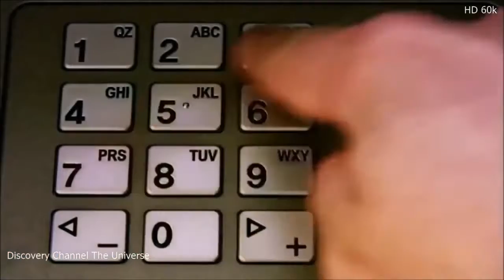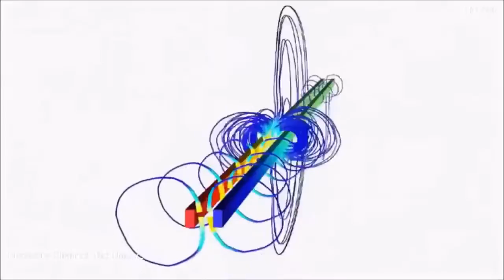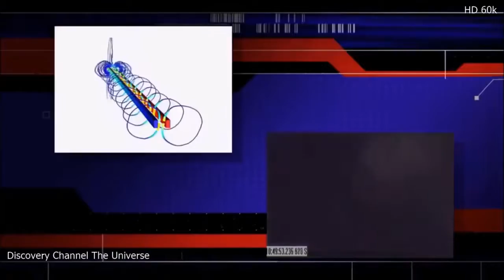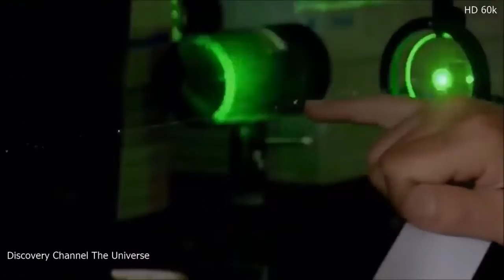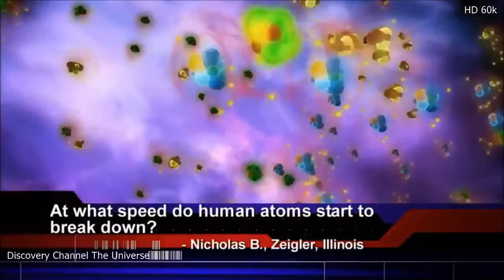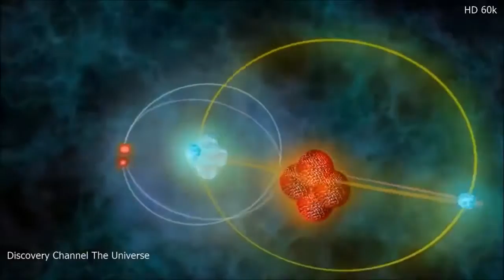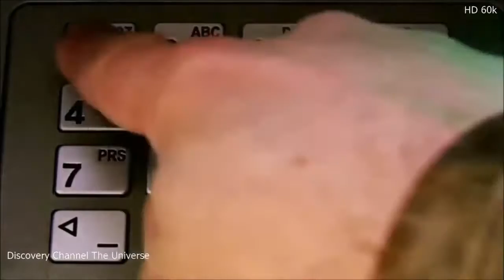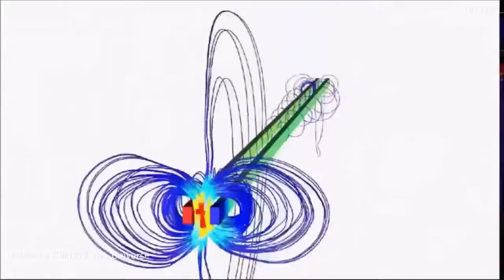War In Space And The Weapons Of The Future [Documentary] 2016